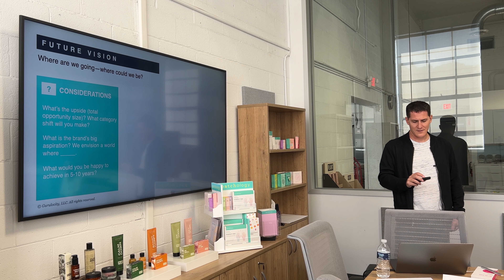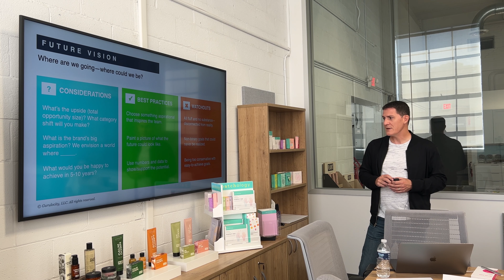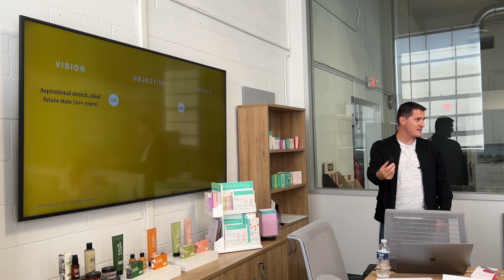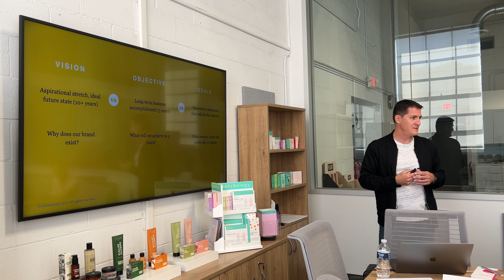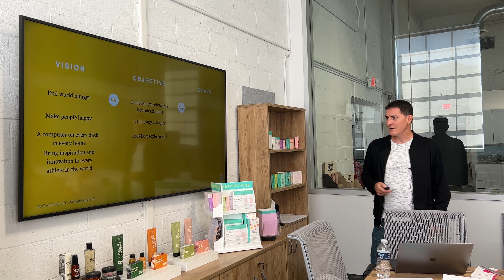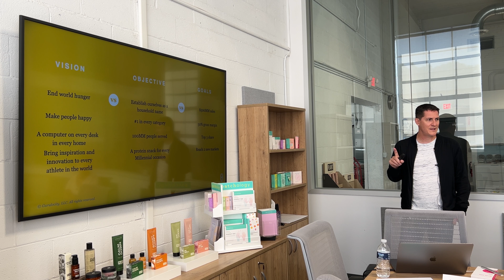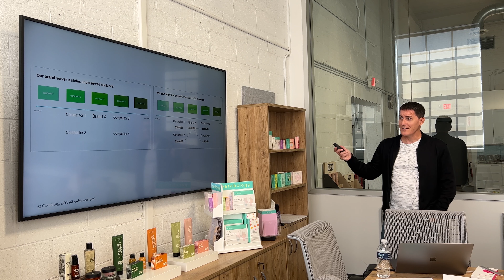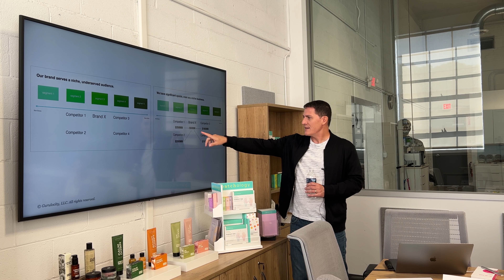Sample Lesson: Writing a Vision/Objective in Your Strategic Plan - Best Brand Planning Framework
Today we are giving you an inside look into one of our recent training sessions. This lesson goes over how to write a vision/objective in your strategic plan. Learn more about the full training workshop on How to Write a Strategic Plan for your brand here

If you need help teaching your brand team best practices in strategy & planning, media & communications, or research & innovation, check out our brand management training and development programs:

BRAND CAREER BOOSTER NEWSLETTER
The best brand management frameworks and advice to accelerate your career

BRAND MANAGEMENT ACCELERATOR PROGRAM
A revolutionary new learning & development platform designed to accelerate the performance of consumer brand managers

Kevin Namaky is the CEO at the Gurulocity Brand Management Institute, a consumer marketing education company that trains and consults for notable brand teams including Kimberly-Clark, Scotts Miracle-Gro, Bolthouse Farms, Ancestry.com, Johnson & Johnson and Gorilla Brands. Kevin is also a featured instructor for the American Marketing Association, lectures at the IU Kelley School of Business, and has been featured in Ad Age, Forbes, Fast Company, Business Insider and the CMO Council. Previously Kevin worked for 20 years in the corporate and agency world growing notable consumer brands.